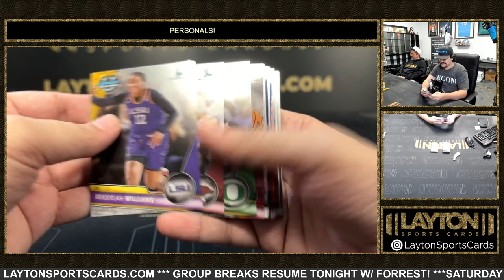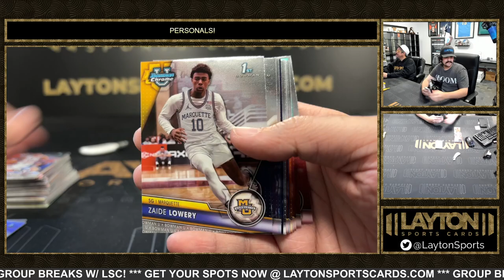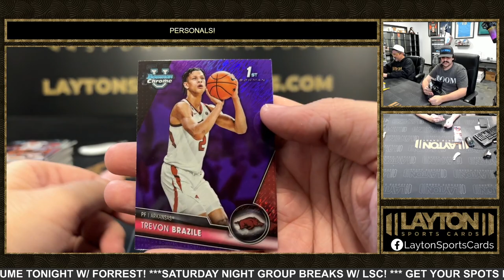1 Box Of 202324 Bowman Chrome Basketball For Jonathan L